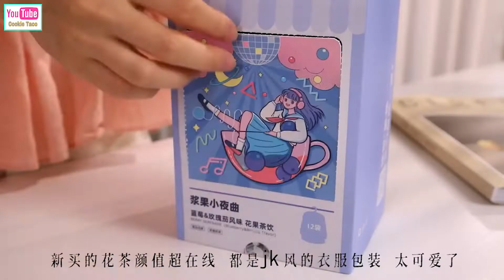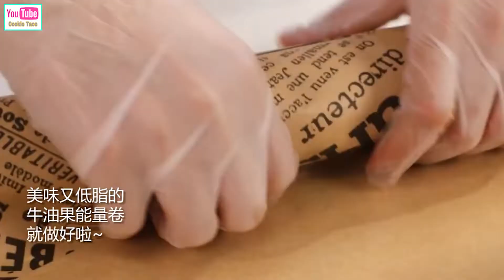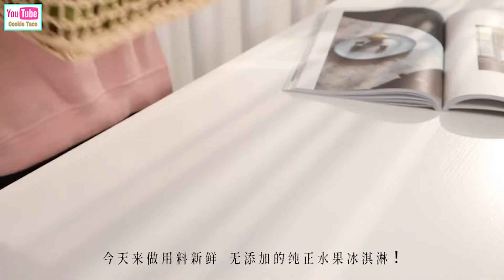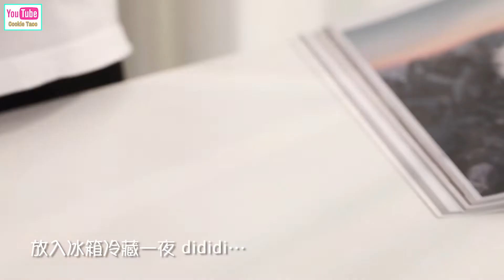Food Recipes Compilation |Ep87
*Food Recipes Compilation | Aesthetic/Easy Breakfast And Lunch Recipes/Daily Vlog